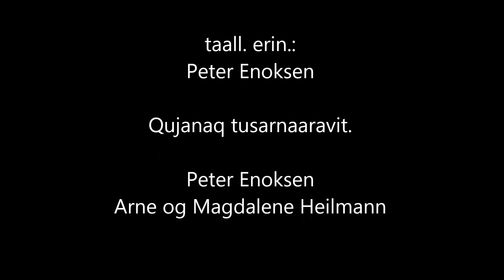Peter Enoksen Ilanilu atussavaat: "Nunaga Qimataq".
Qujanaq nuannarinnitserpassuannut. Aaliangerpunga CD "Ullut Pereersut" Ilanilu saqqummersitara ugguunaqquullugu tusarnaagassianngortikkusullugu malugisarakku assorsuaq amigaatigineqartartoq suli.

Neriuppunga kingumut nuannaralugu tusarnaarluartarumaarissi.

Asavassi
Peter Enoksen.